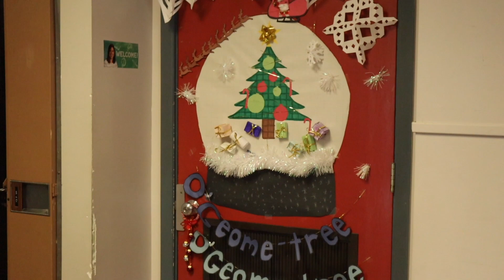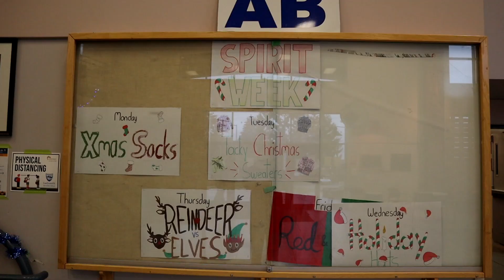Ladysmith Secondary Shares Holiday Video